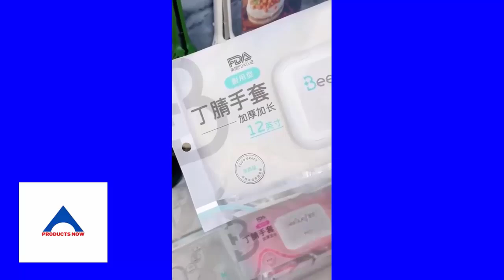🥰 New Gadgets & Versatile Utensils For Home # 500🏠Appliances, Make Up, Smart Inventions 3🥰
Stay up-to-date on the latest tech trends.
Join our tech community and share your favorite gadgets